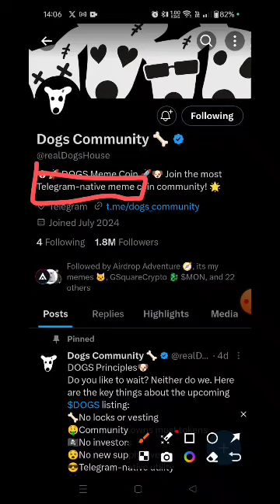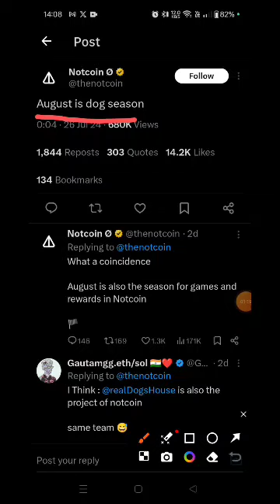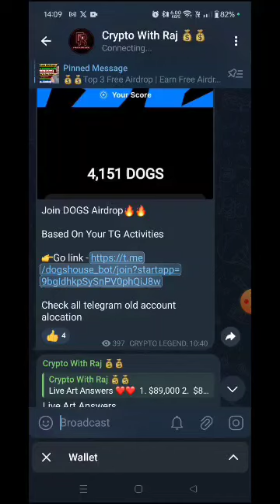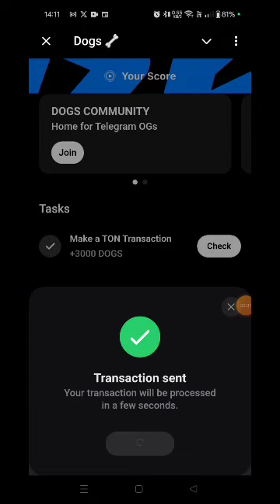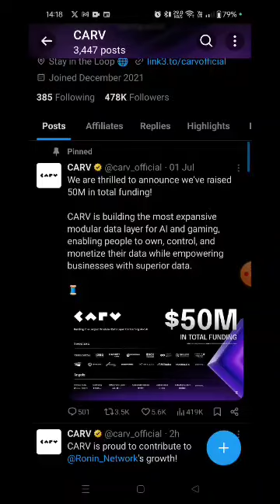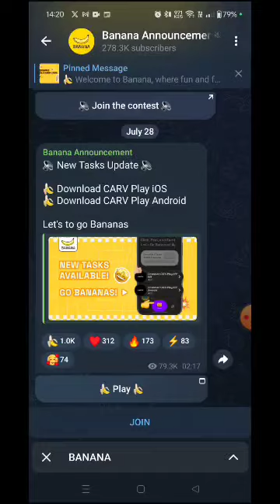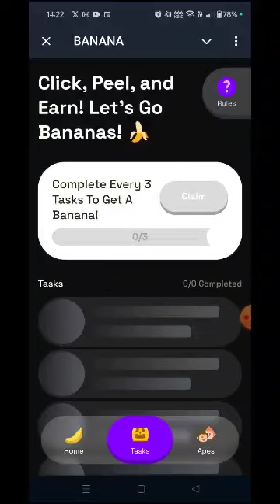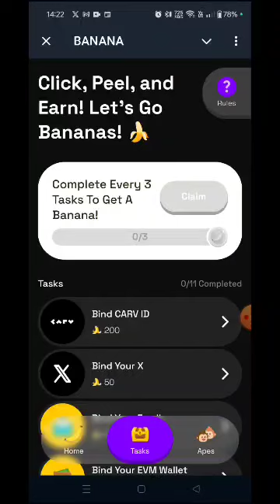Earn 500$ Instant | Banana Airdrop | Dogs Airdrop | New Crypto Airdrop | New Crypto Loot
link :-

To dosto aaj Ke video me aap Loog Ko New Crypto Loot Today Free Airdrops Today Instant withdraw Airdrop Jisse 500$ ka  earning hoga
Ummid krta hu apko video Pasand aayegi😍

Ek request hai ap log se video to End tk dekhna and ek like 👍 jarur krna and Apne friends ke sath share kr dena 👏

About us :- Crypto With Raj is a YouTube channel, Where you find Earn Money online tricks & tips videos .We are provide verified Crypto Airdrop  , Best Crypto Offer , Airdrops And How To Earn Money Without Investment , Best Crypto Offer , Claim Trust Wallet Airdrops , Free Airdrops , Best Gaming Earning Apps , How To Make Money Online , Earn Money Online , Best Self Earning Apps be Touch with us.

query
new Airdrop
Crypto airdrop instant withdrawal
New token
New token on pancake swap
Crypto news
Crypto faucet
Crypto airdrop today
Cryptocurrency